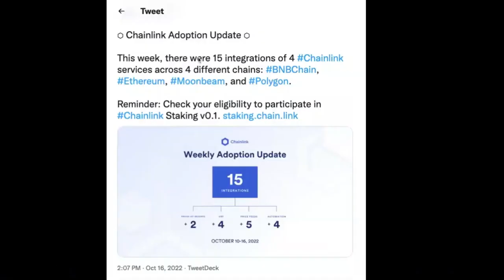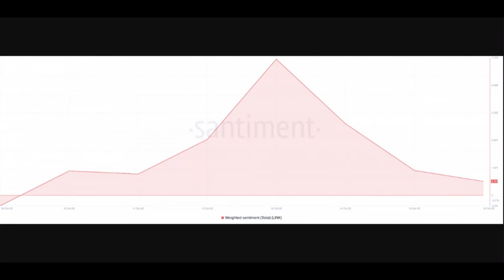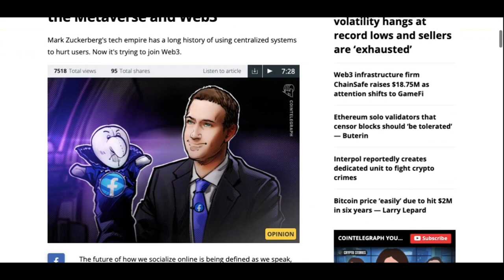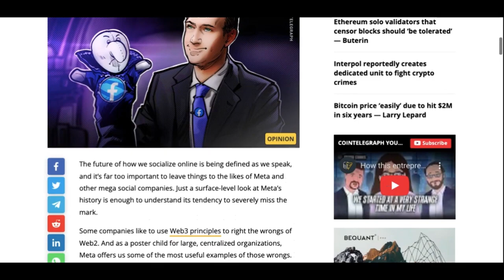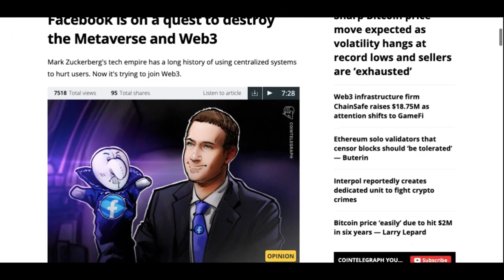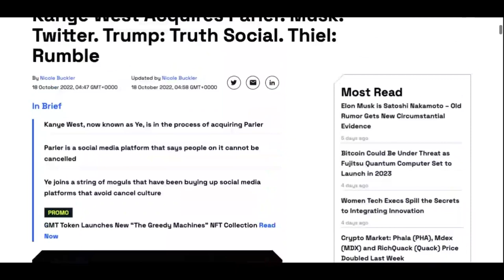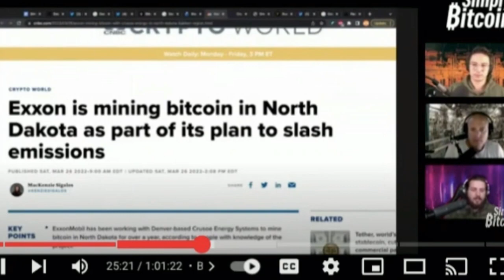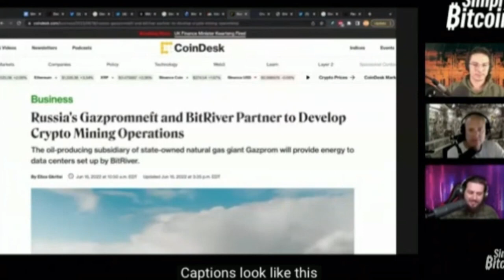XRP CHAINLINK Crypto Price Prediction 2022 CRYPTO UPDATE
💖 Please support my efforts 💖

📒 Get your own Hardware Wallet - Ledger Nano S 📒

📒 Get FREE Stock at Robinhood 📒

Everything Spoken Are All Speculation ⚠️

➡️ Register FREE:

2. **For FREE WEB HOSTING**